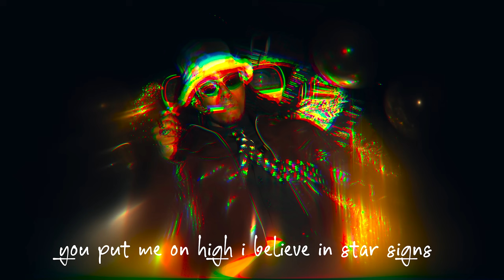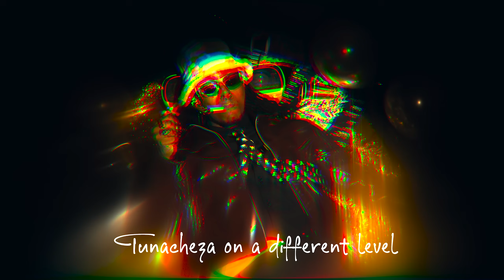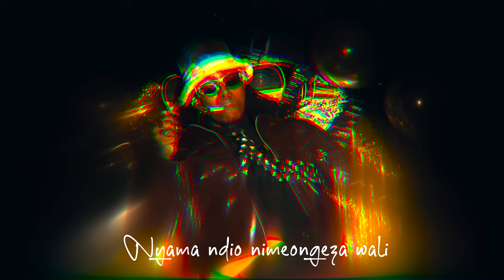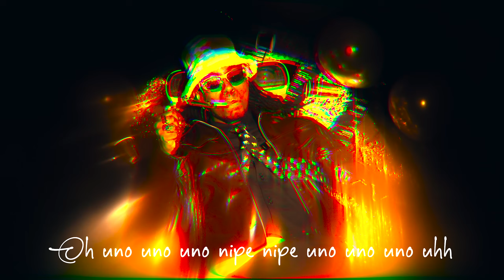04. Bensoul ft The Ben - Uno (Official Lyric Video)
My second studio album and first album as an independent artist is out now!

Written and Performed by Bensoul
Produced by Gustino Lewis, Hendrick Sam, Bensoul.
Mixed and Mastered by Hendrick Sam
Visuals by Bujuh

© 20
24 Sudah Nation